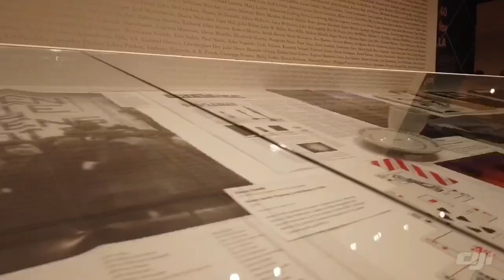Diller&Scofidio+Renfro’s The Broad in LA - walkthrough, no commentary!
A quick view of The Broad in Downtown LA.
Duller & Scofidio Renfro is an outstanding architecture firm and probably this building: The Broad, is one of its prime examples.
The building is a bulbous interior with an exterior “blanket” type shell.
The exterior shell actually also has a very interesting texture and folds that allow for the user to sneak peek inside.
Follow me in my visit to The Broad!